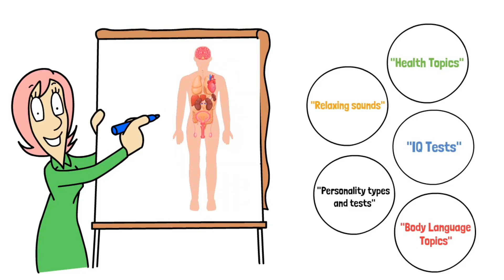Are you an Artistic personality?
Watch this video to learn more about artistic individuals and career choic